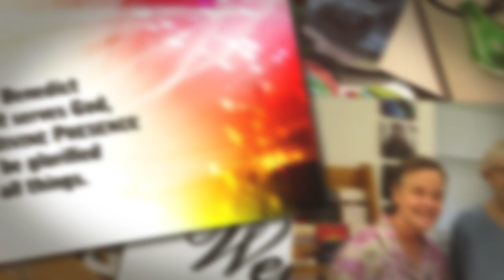Chapter 57 A New Look 1080p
Chapter 57: Monastery Fine Art Gift Shop--newly renovated!